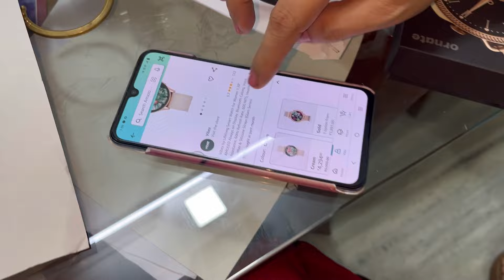Smart watch & Plus size western dress haul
I
📌Vibez by Lifelong Ornate Smartwatch for Women with HD Display

📌Bewakoof women coord set

📌The Souled Store men cargo pants